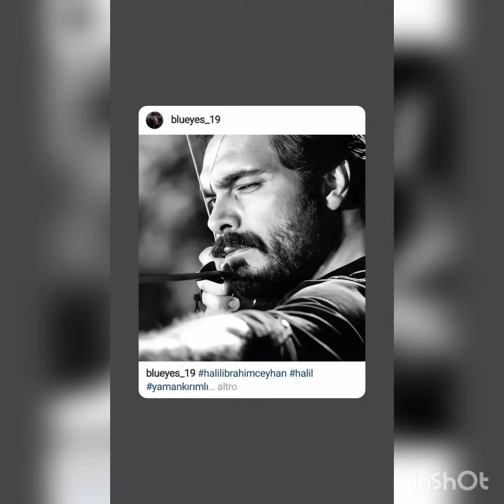Sıla ve Halil çiftinden kamera arkası tatlı haller